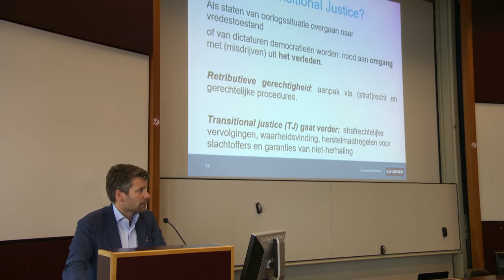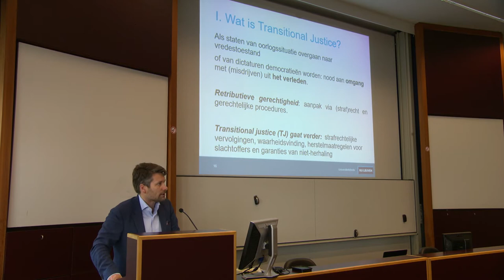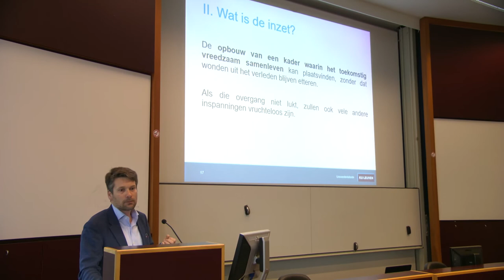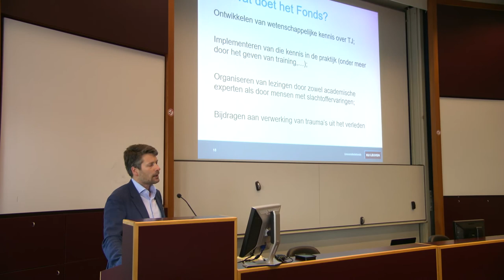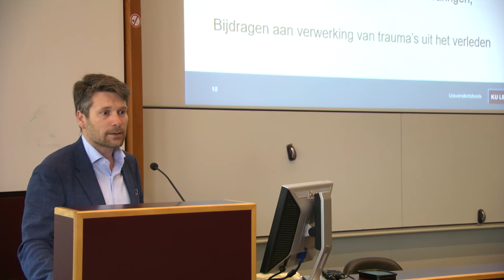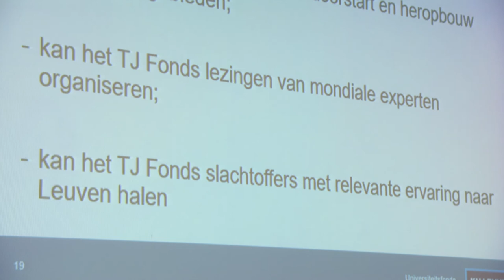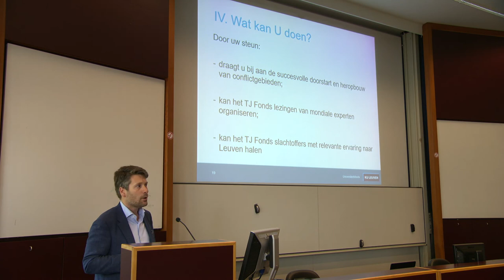Mensenrechten (z)onder druk I KU Leuven Mecenaatsdag '19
👩‍⚖ Bij de overgang van een conflictsituatie naar vrede, of van een dictatuur naar een democratie, stelt transitional justice of het overgangsrecht de vraag hoe we omgaan met een verleden waarin de mensenrechten op ernstige wijze werden geschonden. Het Fund on Transitional Justice ondersteunt experts die juridische modellen en praktijken ontwikkelen die na internationale misdrijven en ernstige schendingen van de mensenrechten toegepast kunnen worden.

Op welke manier kan een gemeenschap bijvoorbeeld omgaan met kindsoldaten die misdrijven hebben begaan, maar terug in de gemeenschap opgenomen willen worden? Of hoe zorg je voor de juiste opvang van slachtoffers van seksueel geweld? Daar voeren juristen, criminologen en politieke wetenschappers, gesteund door dit fonds, onderzoek naar. Lezing door Prof. dr. Koen Lemmens.

📅 Deze lezing werd gegeven tijdens de Mecenaatsdag van KU Leuven op 25 mei 2019.